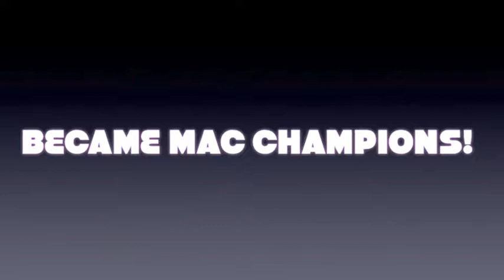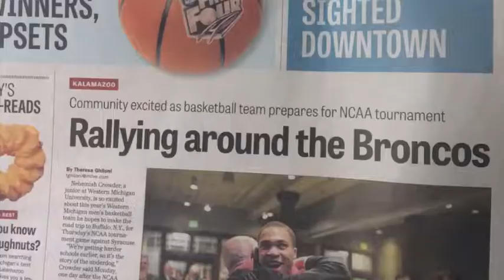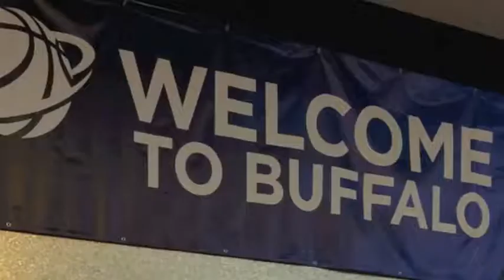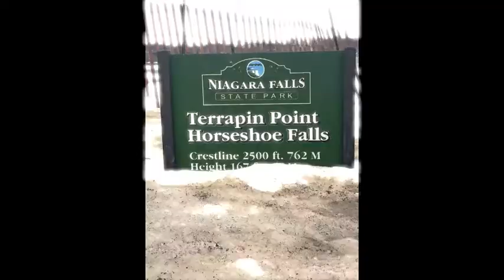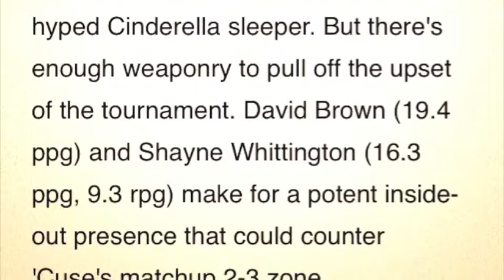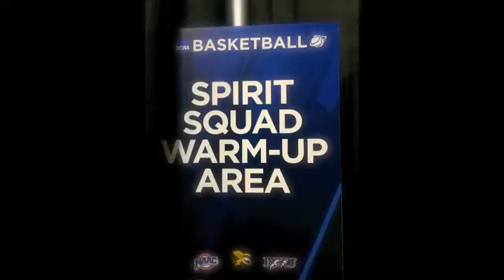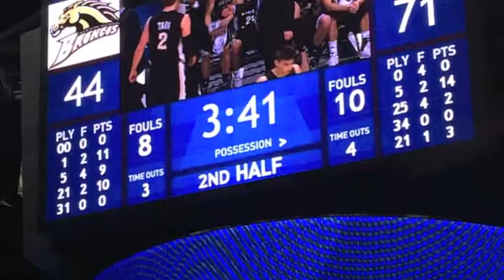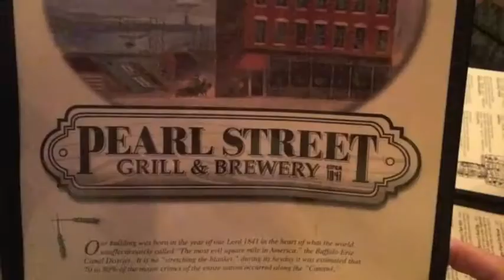NCAA WMU 2014